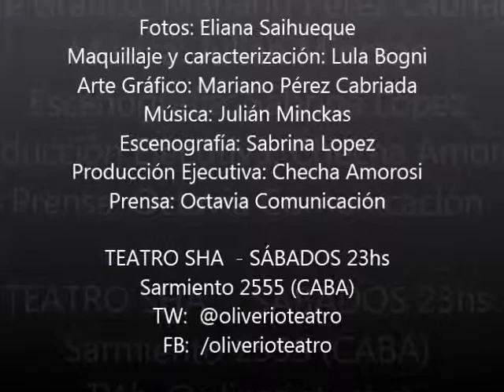OLIVERIO de DARIO CORTES - Back Fotos PH ELIANA SAIHUEQUE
Comedia Unipersonal con toques de absurdo, inspirada en Oliverio Girondo, Tim Burton, The Cure y otras oscuridades. ESTRENO SABADO 6 de JULIO - 23hs / TEATRO SHA / SABADOS 23hs